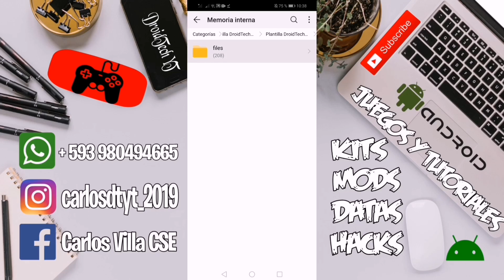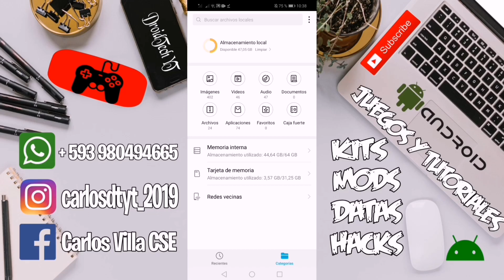Plantilla de Perú (Eliminatorias Qatar 2022) para Dream League Soccer 19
Bienvenidos Cracks 😎 en esta ocasión les traigo una fabulosa plantilla VIP de la [Selección de Perú] 🙌 con los nuevos convocados para las eliminatorias Qatar 2022.

Plantilla Hecho 100% por DroidTech YT.
Este video no puede ser resubido si quieres compartir mi plantilla usa mis enlaces y no habrá ningún problema.🚫🛡

Si te gusta mi contenido y tienes la posibilidad de ayudarme con una donación te estaría muy agradecido.

Lista preliminar de los primeros encuentros de Eliminatorias. cuando salgan las listas definitivas se actualizará

(Si tienes problemas al saltar la publicidad mira este video)

Sos hincha peruano demuestra con ese like y arriba Perú!

TAGS IGNORAR:

Plantilla Licenciada Selección de Perú [Dream League Soccer 19]
Plantilla de Perú (Versión Copa América Brasil 2019) para Dream League Soccer
PLANTILLA DE LA SELECCIÓN DE PERÚ 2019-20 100% ACTUALIZADA DLS19
PLANTILLA de Perú 2019 +kits 2019+monedas infinitas ⚽ DREAM LEAGUE SOCCER ⚽
PLANTILLA DE LA SELECCIÓN DE PERÚ 2019 l DLS 19 l ULTIMOS CONVOCADOS l KITS COPA AMÉRICA
LEYENDAS PERÚ PLANTILLA + MONEDAS INFINITAS + KITS ACTUAL ⚽ DREAM LEAGUE SOCCER ⚽

Lα cσpiα dε εstε vidεσ, sεяα dεnunciαdα. Tσdσs lσs Dεяεcнσs Rεsεяvαdσs.